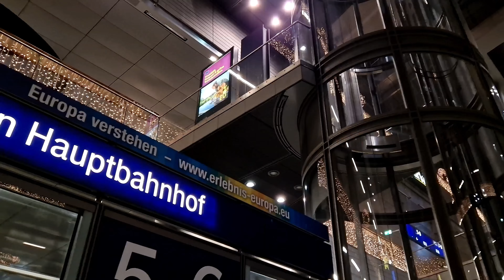The Future is Near. Journey Through Time and Space. Berlin Central Station, 2023.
Berlin Central Station (Hauptbahnhof) is the main railway station in Berlin, Germany.
Opened on May 26, 2006. It is located on the site of the historic Lehrter Bahnhof train station and on the Berlin commuter railway.

All content on this channel is protected by copyright.
Copying, downloading, or redistributing videos without permission is strictly prohibited.